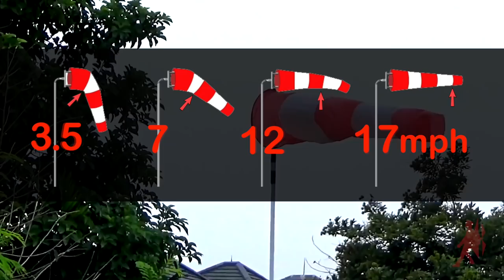Paramotor PPG | Just The Tip 2.0 | Will Fly | Top 10 Paramotor Tips & Tricks | WillFly PPG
This is version 2 of Just the Tip, a video offering tips to new paramotor pilots. I hope you enjoy the video!

Shout out to Andy Owen for achieving his very first paramotor flight!

Special thanks and shoutout to all the pilots who contributed, they made this video possible.

My equipment:
The Paramotor Bible Book
Power2Fly Titan with Moster 185
2-Way Radio: BaoFeng BF-F8HP
Aviation Radio: iCom IC-A16
Helmet: Icaro Solar X
Coms: MicroAvionics
Music Earbuds: Bose QuietComfort 20 Noise Canceling
Drone: DJI Mavick Pro
Camera: GoPro Hero 8
Gloves (cool weather)
Kiting Harness
Music Headphones
2 Stroke Oil: (Motul 800)
2 Stroke Oil (Dominator)
Jiggle Siphon
Wind Indicator (anemometer)
Battery Operated Fuel Pump
Reusable Heater Packs

This video is meant solely for entertainment. Always seek professional training before attempting to operate a paramotor or control a paramotor wing.